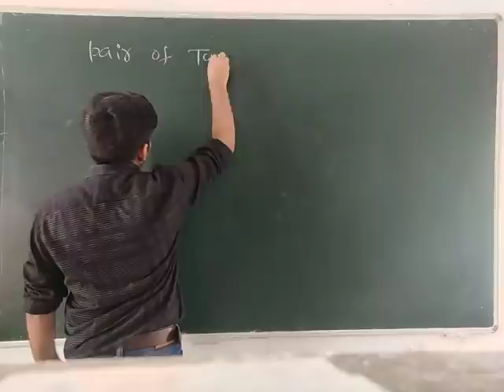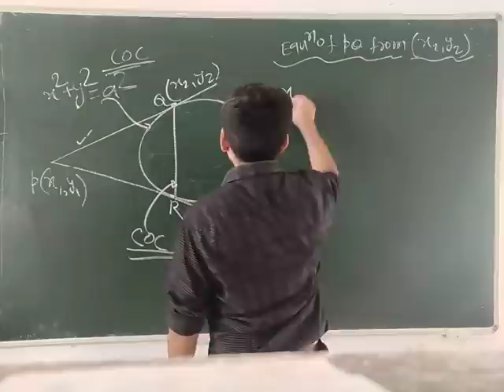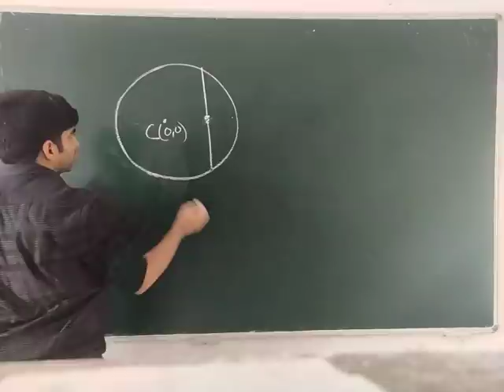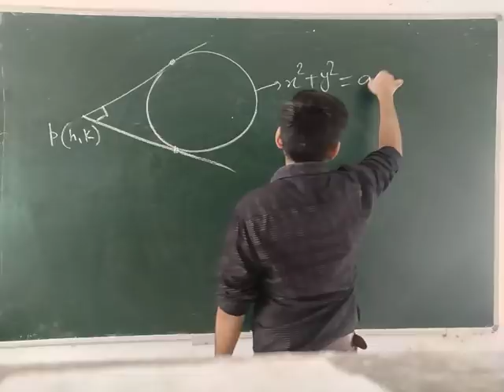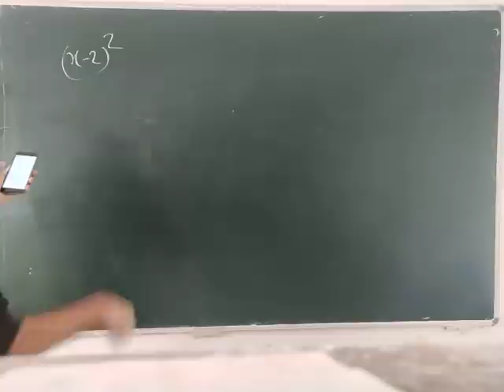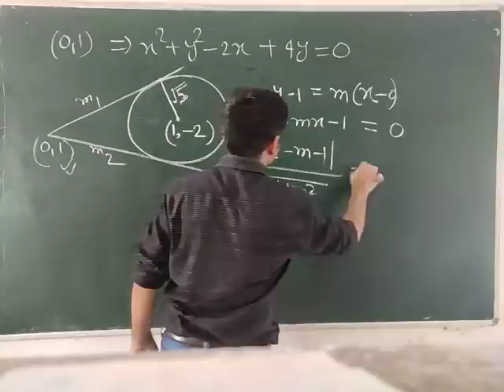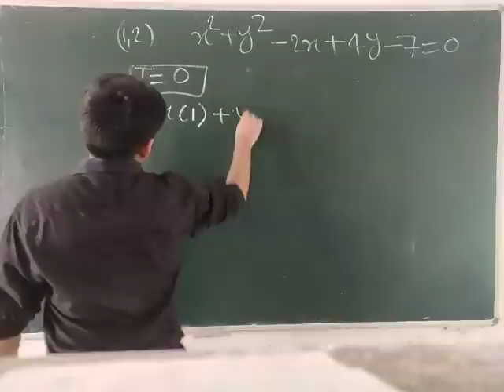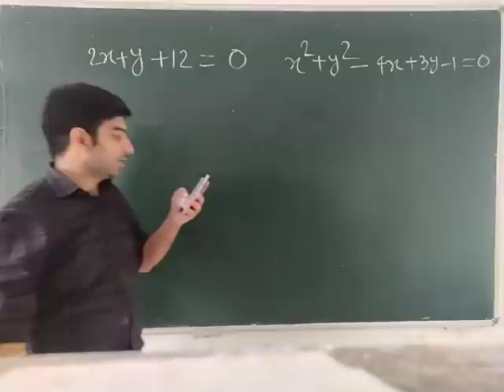11th Math Circles lecture-6